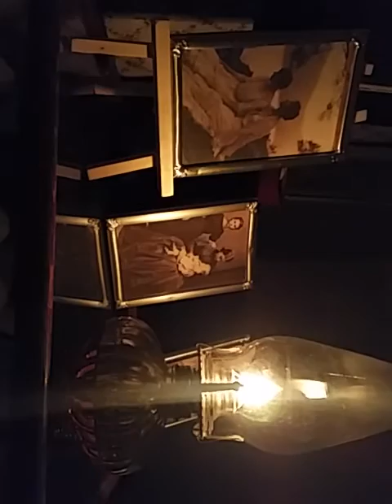Horicon Haunted History Tour 2015